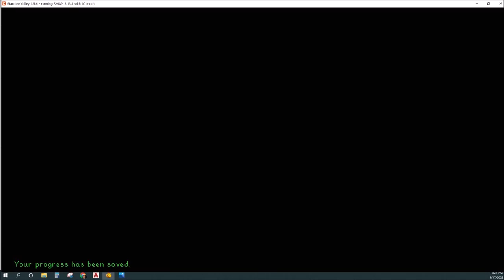Stardew Valley non-gamer: Catch fish and level up without playing the minigame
I demonstrate an all-day test of buying the Training Rod and fishing with it without playing the minigame. In other words, I don't move the green bar.

Conclusion (including results of previous tests):
You can usually reach fishing level 2 on the first day fishing with the Training Rod without playing the minigame. If you are not reaching level 2 in one day, try not playing the minigame.

Detail:
Cast time and result
9.08a Lost
9.44a Trash
10.11 Sardine perfect, Level 1 (mostly from pre-test Sunfish, Halibut, Sardine, and Flounder; 4 fish)
10.46a Sardine perfect
11.00a Lost
11.30a Seaweed
11.46a Lost
12.16p Seaweed
12.50p Lost
1.18p Seaweed
1.33p Lost
1.47p Herring
2.18p Herring perfect
2.41p Seaweed
3.09p Lost
3.23p Lost
3.35p Sardine
3.50p Sardine
3.58p Herring perfect
4.15p Lost
4.47p Moved to bubbles
4.48p Seaweed
4.52p Lost
5.00p Miscast
5.03p Sardine perfect
5.12p Lost
5.22p Miscast
5.38p Seaweed
5.46p Lost
5.57p Missed bite
6.03p Lost
6.12p Lost
6.21p Lost
6.29p Miscast
6.33p Herring perfect
6.50p Seaweed
6.59p Miscast
7.03p Seaweed
7.10p Driftwood
7.21p Herring perfect
7.31p Broken glasses
7.39p Driftwood
7.51p Lost
8.00p Lost
8.14p Lost
8.26p Anchovy
8.40p Broken glasses
8.52p Lost
9.05p Herring
9.13p Lost
9.25p Seaweed
9.34p Soggy Newspaper, Level 2
9.46p Lost
9.52p Anchovy
9.59p Lost
10.11p Herring
10.21p Seaweed
10.28p Anchovy
10.41p Seaweed
10.47p Broken glasses
10.55p Trash
11.02p Seaweed
11.12p Herring
11.18p Soggy Newspaper
11.26p Lost
11.40p Herring perfect
11.49p Seaweed
12.17a Broken glasses
12.50a Herring perfect
1.09a Broken CD
1.26a Seaweed
1.41p Seaweed
1.54p Lost
Ended around level 2.15 +/-

Training Rod advantages:
1. It's cheap (25 gp).
2. "[I]t sets the player's fishing skill equal to level 5 for the purposes of determining how big to make the green bar (136 pixels)." (Official Wiki)
3. It saves backpack space by preventing quality star fish.
4. It saves time by preventing difficult fish you can't catch.
5. It saves time by removing any reason to cast any longer than the bare minimum.

Training Rod disadvantages:
1. It limits income by preventing quality stars and difficult fish.
2. Like the Bamboo Rod, it does not allow bait that increases bite rate.